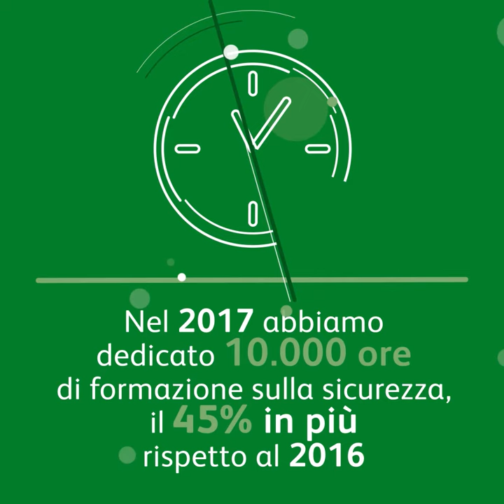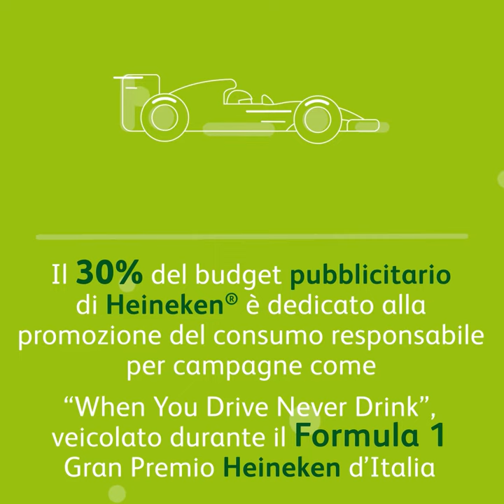Heineken Italia - Rapporto di Sostenibilità 2017 - campagna social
Cliente:Heineken Italia
Agenzia: MSL Group
Realizzato da: Hekainfografica

Infografica animata, formato quadrato per campagna social.